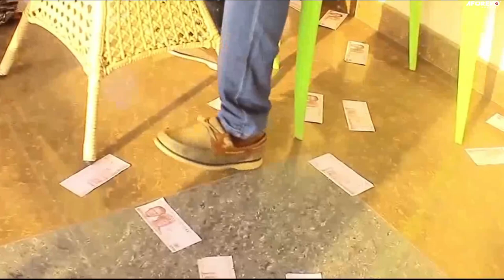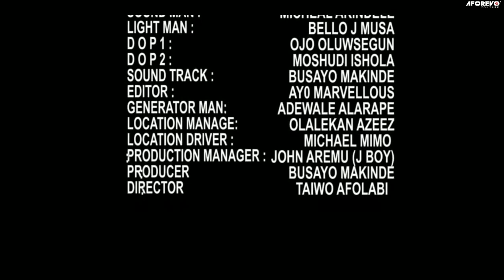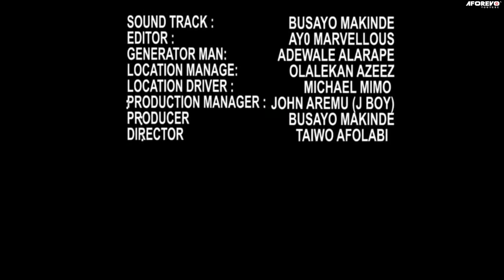ITARA OMO : EVERGREEN CLASSIC YORUBA MOVIE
An interesting TRENDING Yoruba Nollywood movie Starring great yoruba comedy actors.